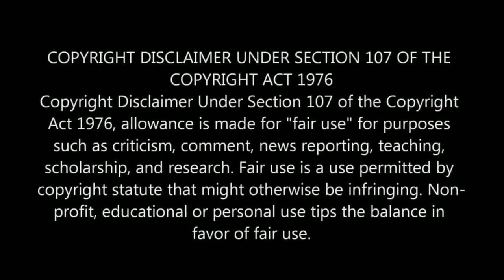FREEFIRE VILLAGE COOKING || FREEFIRE TAMIL SHORTFILM || GOD KAITHI GAMING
DISCLAIMERATION:
       THIS VIDEO IS ONLY FOR CREATIVITY PURPOSE AND NOT FOR ANY FINANCIAL PURPOSE